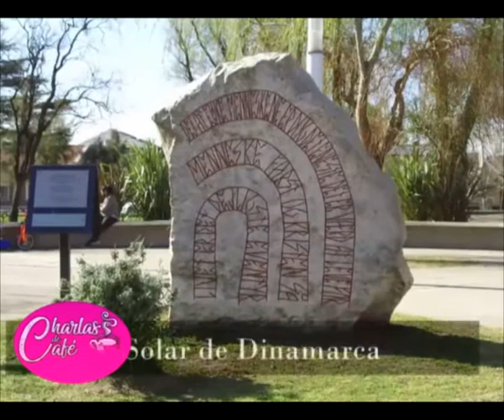[Charlas de café] Comisión de Colectividades de Tres Arroyos lanzó un Circuito virtual -